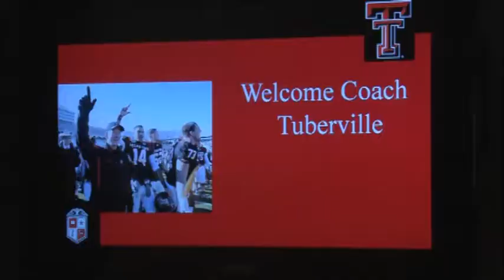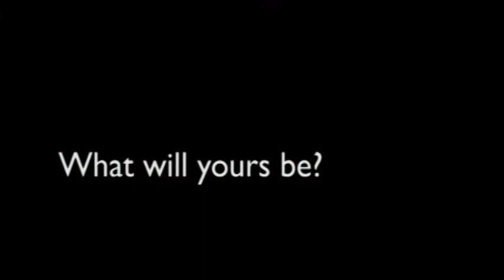Every Seat Has A Story - Tyler Technologies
Dusty Womble from Tyler Technologies talks about investing in his company and his emotional investment in Texas Tech athletics.